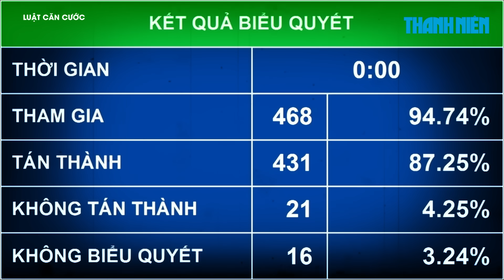ĐIỂM NHẤN QUỐC HỘI 2023 | Những phát ngôn làm nóng nghị trường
Với tinh thần làm việc nghiêm túc, khẩn trương, khoa học, dân chủ và trách nhiệm cao, Quốc hội khóa XV đã hoàn thành 2 kỳ họp chính thức trong năm 2023, thông qua nhiều dự thảo luật, nghị quyết và cho ý kiến nhiều dự thảo luật khác.

Các kỳ họp Quốc hội trong năm nay tiếp tục ghi nhận những sự kiện, ý kiến, phát ngôn đáng chú ý trong quá trình thảo luận về kinh tế - xã hội, ngân sách nhà nước, quyết định các vấn đề quan trọng của đất nước, công tác lập pháp và hoạt động giám sát.

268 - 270 Nguyễn Đình Chiểu, Phường Võ Thị Sáu, Q.3, TP HCM